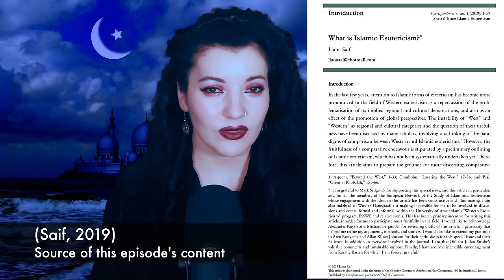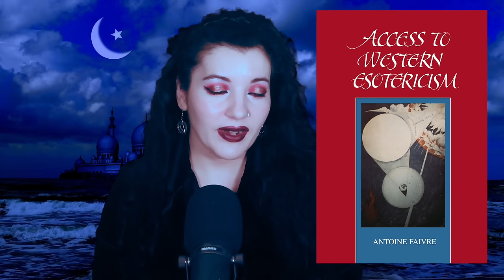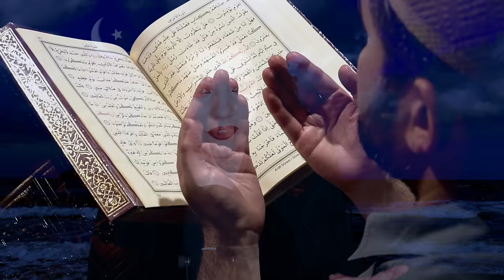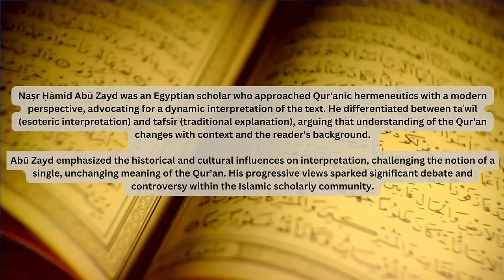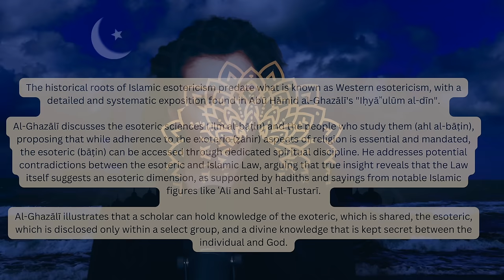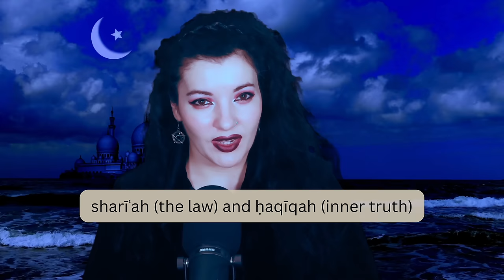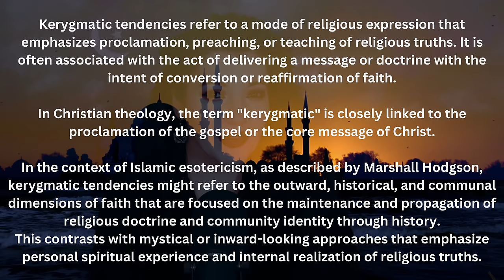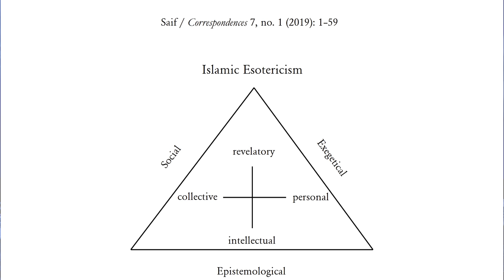Islamic Esotericism & Western Magical Practice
What is Islamic Esotericism, and how does it relate to Western Esotericism?
Thanks to Liana Saif's work, we delve into Islamic esotericism within the broader context of global esoteric traditions, critically assessing the field's traditional focus on Western esotericism. We scrutinize the foundational role of scholars like Mircea Eliade and Henry Corbin in shaping Western-centric esoteric narratives. The episode addresses key questions:

- How has Western-centric scholarship influenced the study of Islamic esotericism?
- What are the challenges and implications of integrating Islamic esoteric traditions into a global esoteric framework?
- How do cultural, religious, and historical factors intersect in the practice of esotericism across societies?

Through the insights of Wouter Hanegraaff and Kennet Granholm, the episode urges a reevaluation of esoteric studies to embrace the richness of traditions that transcend the East-West dichotomy. It raises important issues related to cultural exchange, identity, and the aftermath of colonialism in shaping esoteric practices. The work of Naṣr Ḥāmid Abū Zayd is highlighted, emphasizing philosophical inquiry in the interpretation of sacred texts within Islamic mysticism. This episode invites a reimagined approach to Islamic esotericism that acknowledges its complexity and historical depth, addressing the intricate balance between exoteric and esoteric dimensions of faith and knowledge.

FOLLOW ME👣

- YouTube (@drangelapuca)🌟
- Instagram (@drangelapuca) 📸
- TikTok (@drangelapuca) 🎵

REFERENCES 📚
Granholm, K. (2013). Locating the West: Problematizing the Western in Western Esotericism and Occultism. In H. Bogden & G. Djurdjevic (Eds.), Occultism in Global Perspectives (pp. 17–36). London: Acumen Publishing.
Hamza, F. (2017). Locating the ‘Esoteric’ in Islamic Studies. In M. Daneshgar & W. A. Saleh (Eds.), Islamic Studies Today: Essays in Honor of Andrew Rippin (pp. 354–366). Leiden: Brill.
Hanegraaff, W. J. (2013). A Guide for the Perplexed. London and New York: Bloomsbury Academic.
Melvin-Koushki, M. (2017). De-orienting the study of Islamicate Occultism. Arabica, 64(3–4), 287–296.
Saif, L. (2019). What is Islamic Esotericism? Correspondences, 7 (1), 1-59.
Sorgenfrei, S. (2018). Hidden or Forbidden, Elected or Rejected: Sufism as ‘Islamic Esotericism’? Islam and Christian–Muslim Relations, 29(2), 145–165.

MY SET-UP 🛠️
- Canon 90D camera 📸
- Canon EF-S 18-55mm f/3.5-5.6 📷
- Shure SM7B Microphone 🎙️
- Microphone stand 🎤
- DJI Wireless microphones 📡

00:00 Introduction: Liana Saif's Scholarly Work
02:27 Support Angela's Symposium
03:27 The Globalisation of Esotericism
06:40 The Call for a Reevaluation of the Delineation within Islamic Studies
09:06 The Philosophical Underpinnings of Esotericism in Islam
10:55 Bāṭiniyya - Islamic Esotericism
13:15 Islamic esotericism as a Concept within European Thought
14:27 Islamic Traditionalism in Sunni and Shia Esoteric Thought
15:31 Perennialism Framed in Islamic Esotericism
16:21 Methodology for Studying Esotericism in Islam
17:30 A Look at Mysticism and Sufism
19:40 Four Principles to Understanding Islamic Esotericism
21:02 Islamic Esotericism and Politics
22:40 Western Esotericism Re-influencing Eastern Esotericism
23:15 Support Angela's Symposium